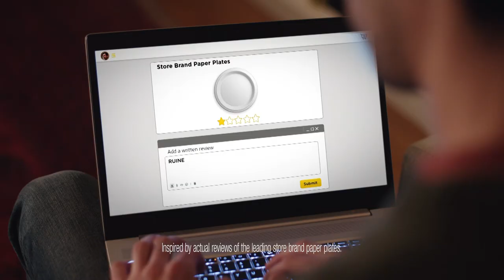Dixie®. Make it Right™. Sam :30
Dixie Ultra® Deep Dish is perfect for serving your heaviest, messiest, and sauciest meals. Featuring wide, strong rims and an extra-deep bowl shape, Dixie Ultra® Deep Dish is ideal when chili, pasta, pot pies, stews, or other family favorites are on the menu.